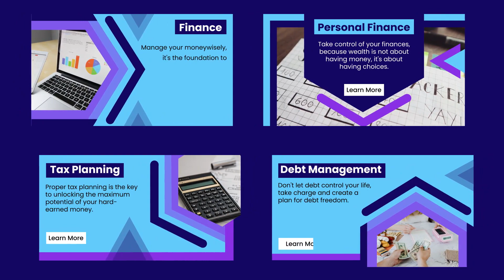Finance Slideshow - Product Promo | After Effect Template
This template includes 5 high-quality finance slides. It’s perfect for product presentations, promos, and explainer videos. You can easily change the colors using the provided controls. Plugins are not required.